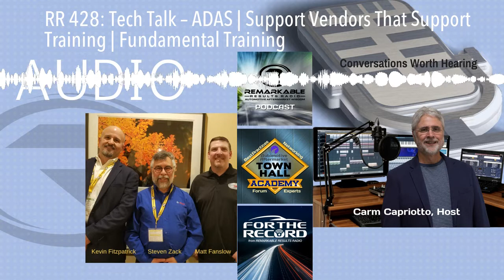RR 428: Tech Talk – ADAS | Support Vendors That Support Training | Fundamental Training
Kevin Fitzpatrick is the Vice President of North American Operations at Autologic Diagnostics Ltd. Mr. Fitzpatrick served as Chief Executive Officer at Autologic.us. for five years. During this time, he developed and staffed the first Autologic tech support center in the U.S., which provided dealer-trained tech support for BMW/Mini, Mercedes, Land Rover, Jaguar, Volvo, Porsche, and Volkswagen/Audi. He managed all U.S. sales, tech support, and marketing. In addition, he was credited with developing an extensive training program for Autologic Diagnostic customers in conjunction with WORLDPAC. He serves on the board of directors of the Equipment and Tool Institute, an automotive aftermarket industry trade association. He holds a Bachelor of Science degree in Marketing and Communications from St John's University in Queens, N.Y.

Steve Zack has been Technical Instructor for OTC for 24 years. He is ASE L1 certified and is a U.S. EPA certified Emission Master Instructor. He has been a technician and an instructor for most of his career with a short stint as a service engineer. Steve has traveled North America and internationally helping technicians understand how to use their electronic test equipment to diagnose difficult drivability issues using a hands-on approach. He has been published many times and has been featured in numerous diagnostic videos.

Matt Fanslow is the diagnostic tech/shop manager at Riverside Automotive in Red Wing, MN.  His primary responsibilities are to diagnose driveability and electrical/electronic issues, and perform most programming, coding, initializing, adaptions, etc. Basically, if it needs to be figured out or has wires, it goes to Matt. He’s been a tech since 1996.

Matt is also a subject matter expert for ASE and has instructed at Vision Hi-Tech Training and Expo.

Matt has participated on 18 ASE technical committees for the ASE Practice Test, A6, A7, A8, and L1 tests. He’s also done case studies for Standard Motor Products.

Fanslow’s goal is to do everything in his power to improve the overall level of professionalism within the automotive and light truck repair trade and also raise the level of its public image. Hear Matt in these Remarkable Results Radio Episodes HERE.

Key Talking Points:

 Kevin Fitzpatrick

 Technicians need training- virtual online training
 Vendors heavily involved in industry- engaged with technicians in repair shops
 “On the couch” technician- stressed and need support and turns into new ideas and services fixes for software and products, need a different perspective to solve issues
 Kevin also owns a repair shop

 Steve Zack

 Bosch 27 years
 ADAS Calibration- need to follow all procedures and specifications (certain length bay, sunlight), dynamic and static calibrations, not profit center at this point
 Writes his own classes
 Shorten classes
 There is no shortage of great training available

 Matt Fanslow

 Advice for attending Big Event- walk the show floor and meet new vendors, learn what is new and what’s coming, and ask questions on troubleshooting tools. Give them your legitimate time to show their goods. They have helped defray a large portion of the cost of training.
 Visit booths of the companies that you already own the tool/equipment. Ask the questions on what else can the tool do?  Get specific.
 The verbiage in the industry must change:

 Basic electrical. Maybe should be called ‘Fundamentals’ or ‘Principles’ or ‘Physics’ of electric...